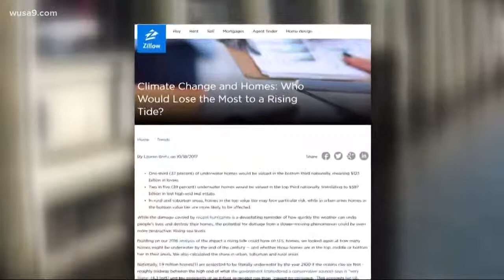Rising sea levels threaten 105K Md, Va. homes report finds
Some new projections from real estate website Zillow predict astounding losses in the DC area because of sea level rise. It's all based on U.S. government climate data.